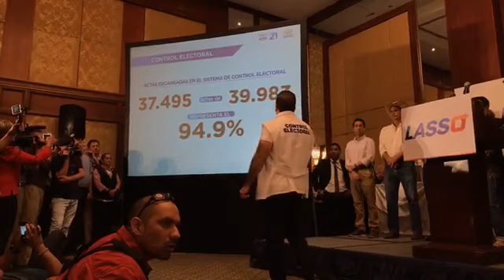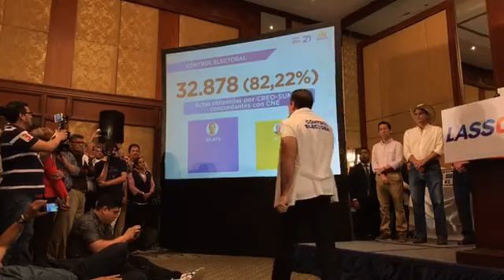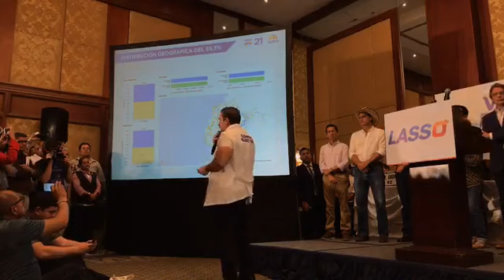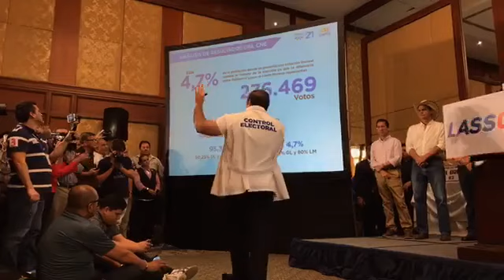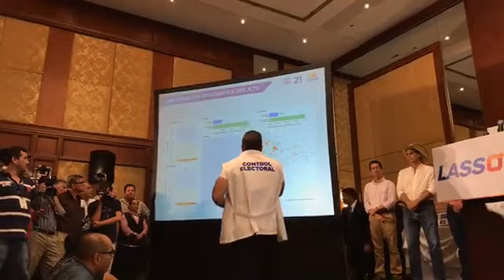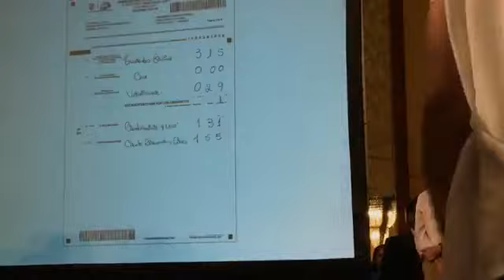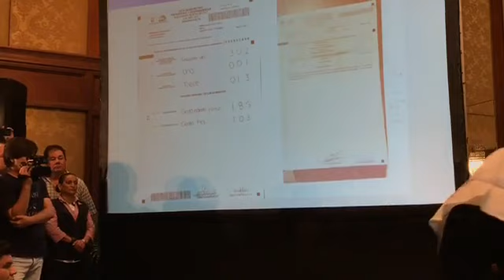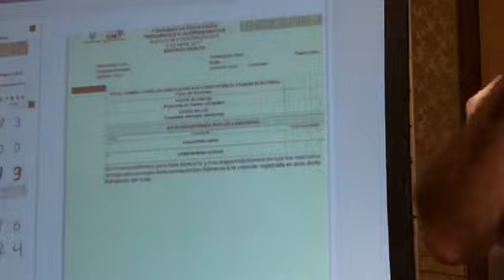Guillermo Lasso explica impugnación resultados CNE elecciones Ecuador 2017